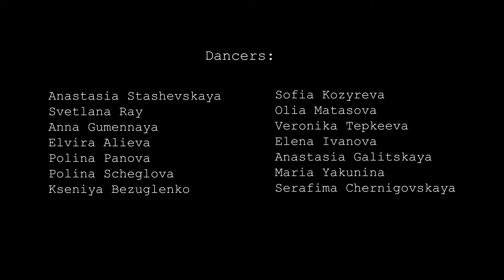Michael meets Mozart | Svetlana Ray & Anastasia Stashevskaya | Dance High School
"Michael meets Mozart" - хореография, вдохновленная потрясающим треком. Танец, рожденный из объединения хип хопа, хореографии Майкла и сальсы.

Анастасия Сташевская и Светлана Рэй творили без остатка и не старались придумать хорео попроще. А между тем, в шоу есть девочки, для которых это первый опыт участия в подобном проекте!

В номере принимали участие:
Эльвира Алиева
Соня Козырева
Серафима Черниговская
Елена Иванова
Полина Щеглова
Полина Владимировна
Анастасия Галицкая
Мария Якунина
Аня Гуменная
Olia Matasova
Ксюня Безугленко
Вероника Владимирова

Также большое спасибо команде Nors Film Studio и оператору Руслану за комфортное сотрудничество